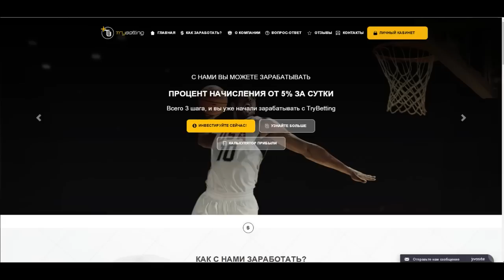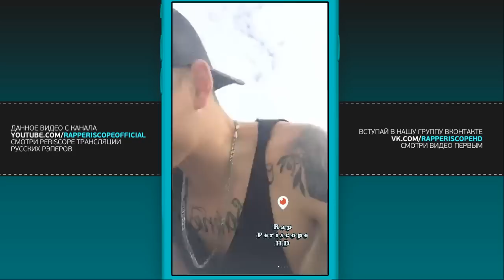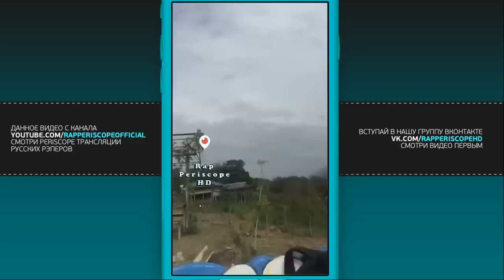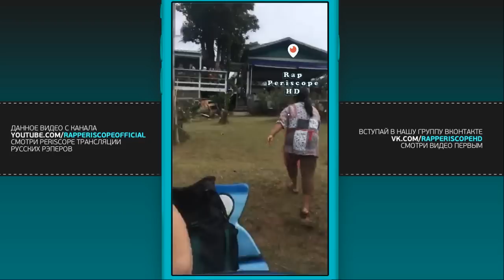Тони Раут в Тайланде (23.12.2017)